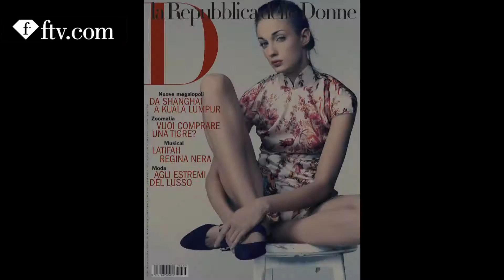EVA RICCOBONO - MODEL CLOSE UP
'A beautiful close up to the top model Eva Riccobono. She tells her career as model; actress and now also singer. She tells us also about his love; the sound disegner Matteo Ceccarini.'